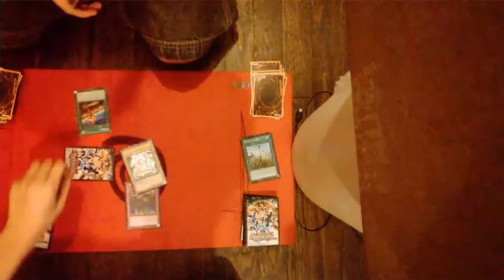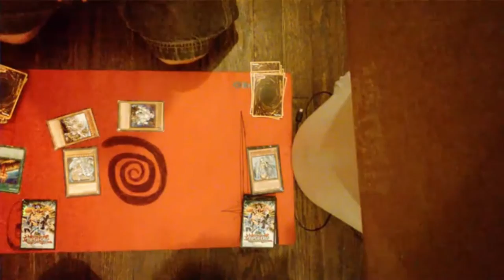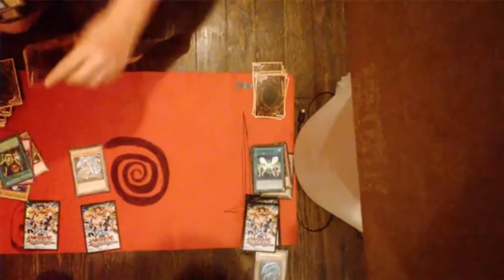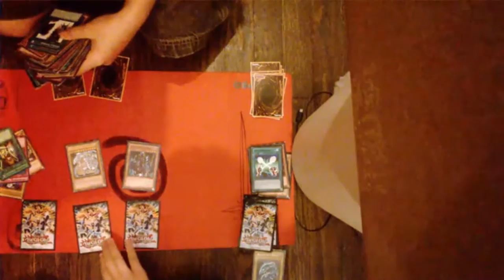Yugioh, OBLITERATE! (#2 Wehat)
IMA FIRIN MAH LAZOR! BLARGHHHHHHHHHHHHHHHHHHHHHHHHHHHHHHHHHHH

Princess Izzie
KickBoxingBanana
Insane Toaster